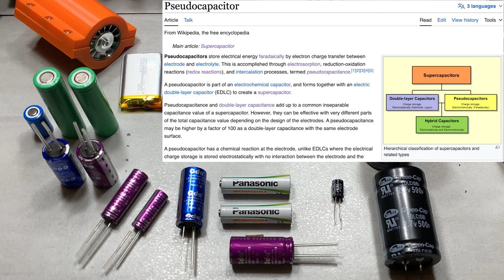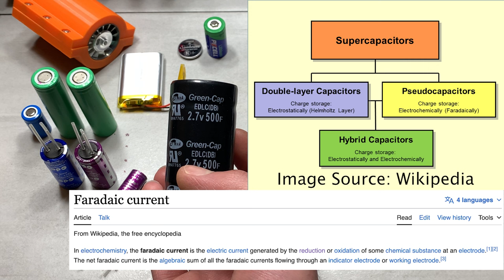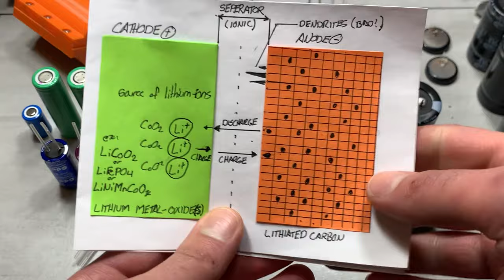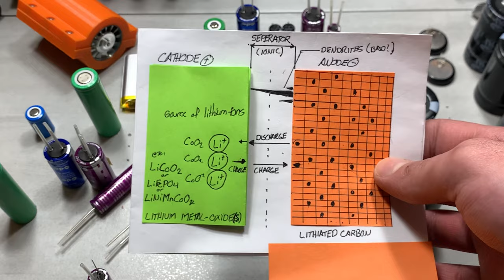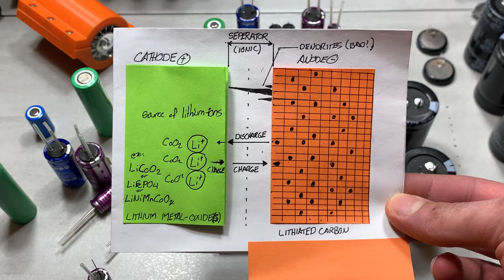How Lithium-Ion Super Capacitors Work (Lithium Hybrid Supercapacitors & More) | Part 1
Welcome to Keon's Lab!
In today's video I not only unveil the BIGGEST Lithium-Ion Hybrid Super Capacitors you have EVER seen, but go in-depth to show the difference between the various generations of Lithium-Ion & Lithium-Ion Hybrid Super Capacitors vs EDLCs, and how they compare to Lithium-Ion Batteries.

We'll be exploring topics like Lithium-Ion intercalation, reduction-oxidation reactions (REDOX), as well as the differences between electrostatic vs electrochemical means of energy storage and how they relate to this exciting new technology!

Join me on this exciting journey into the world of next-generation Lithium Super Capacitor Technology! I'm proud to be the first channel on Youtube to present these MASSIVE Super Capacitors, where for the first time, Lithium SuperCapacitors have become so big they've finally crossed into kiloFarad territory!

Let's be among the first to pioneer inventions designed to utilize these amazing new devices in ways never seen before!

Welcome to Keon's Lab. And I'm SO glad you're here!